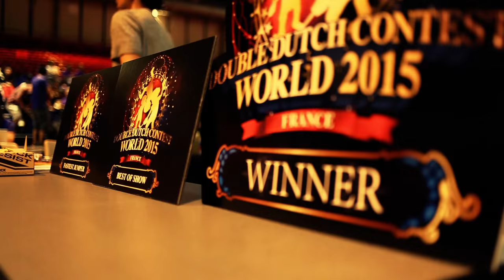DOUBLE DUTCH CONTEST WORLD 2015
日本発祥ダブルダッチの祭典
『DOUBLE DUTCH CONTEST』
今年も世界中から集まり、DOUBLE DUTCH CONTEST WORLDが初めて日本以外で開催された！